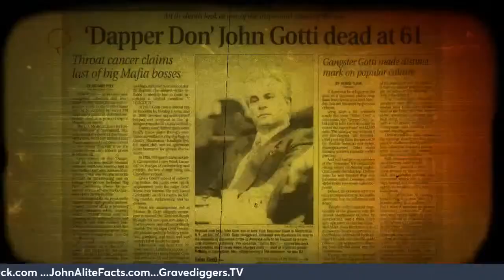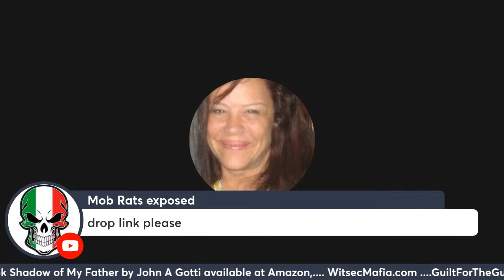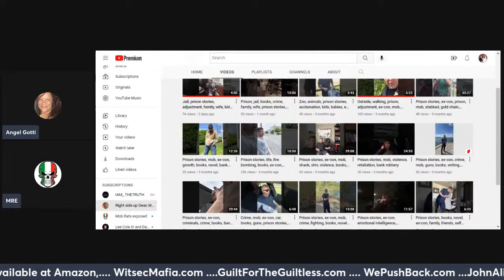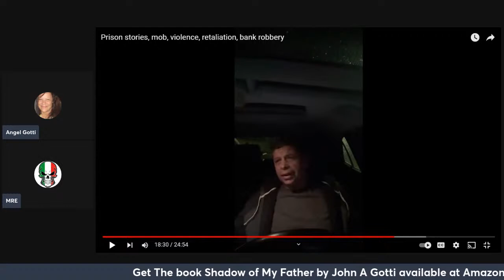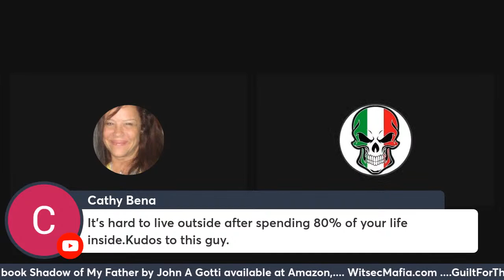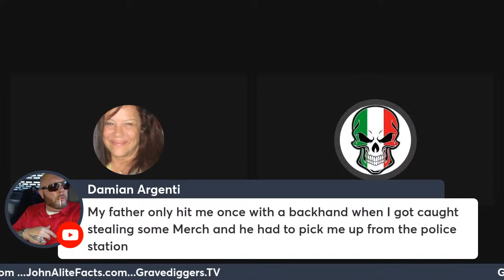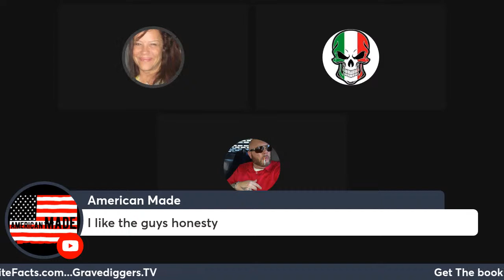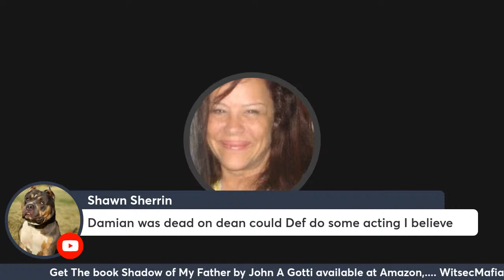Meet Dean Wilkinson Author Of Dark Impressions! Mob Rats Exposed & Damian Join Me